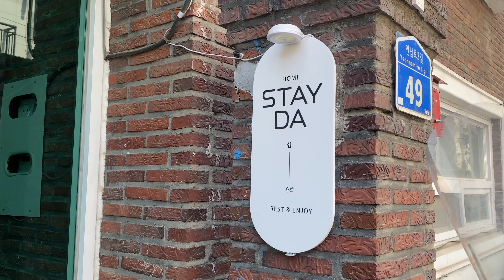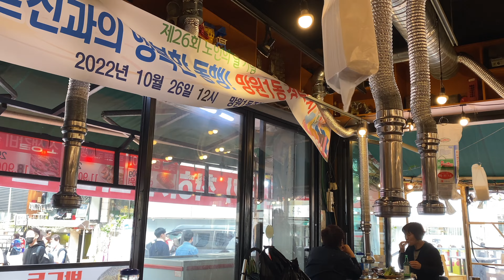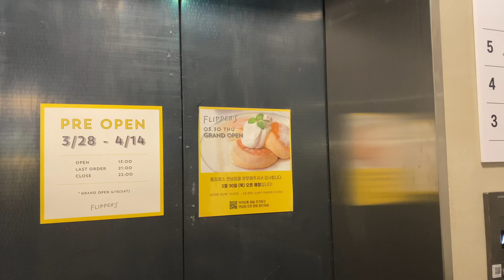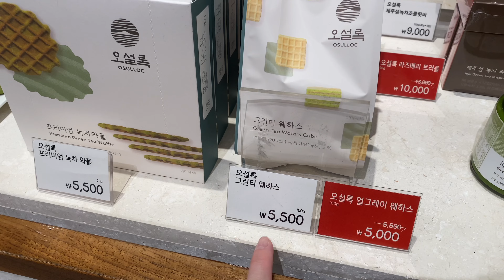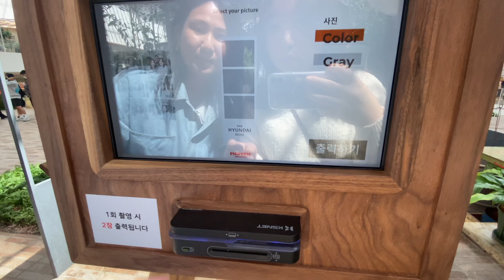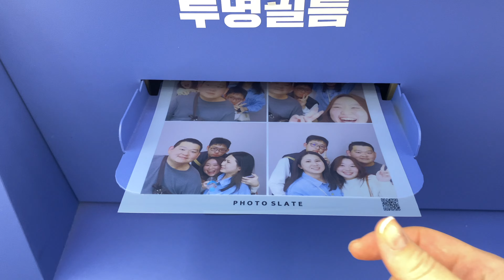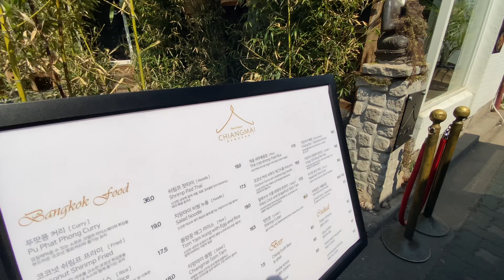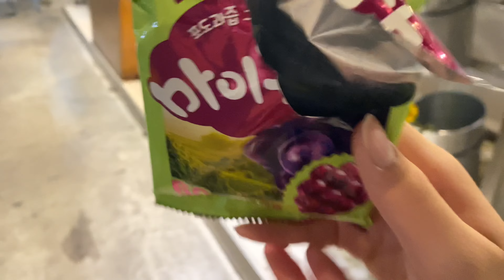cherry blossom season in Seoul 🌸 spring in Korea 🌷│ pinterest worthy spots & aesthetic cafés 🫧☁️ '23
HII I RLY RLY LOVE THIS VLOG I HOPE U DO TOO :))
SEOUL IS SO AESTHETIC LIKE PLSSSSSSS AHHHH I WANNA GO THERE AGNN

*btw some locations are not in the vid bc i cant read nor write korean 🤡

rmb to LIKE and SUBS OR ELSE 🔪

next episode will be SEOUL PT. 2 :)

subs count atm: 760